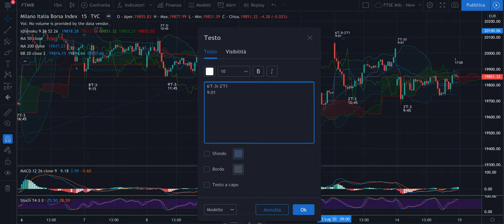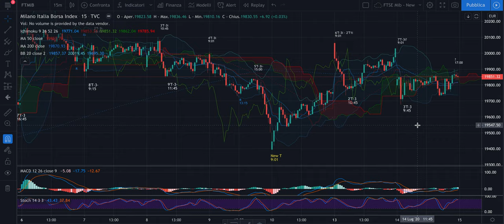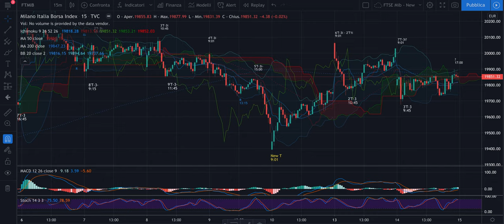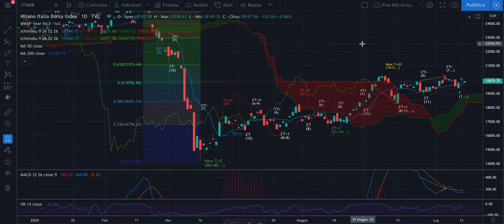DAX + FTSE Mib - Recap Evo del 14/07: Partenza 2'T-1i e intermezzo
Buona sera,

Nonostante le aspettative di rialzo sopra i massimi siamo scesi. Perchè?
Lo riporto in questa analisi in cui segnalo anche come abbiamo inserito il 2' chip long, con tecnica di money management.

Buon ascolto e buona serata.

Jacopo